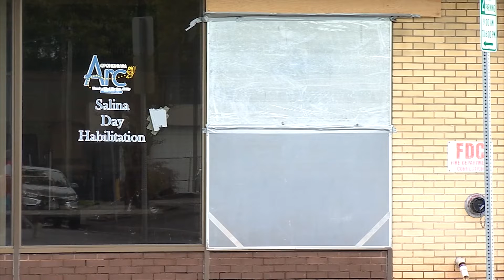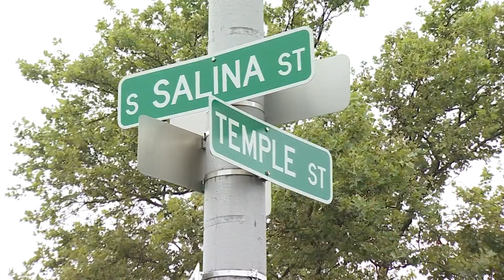Stray bullets whistle through Salvation Army Office windows